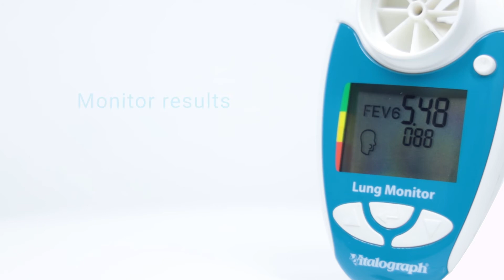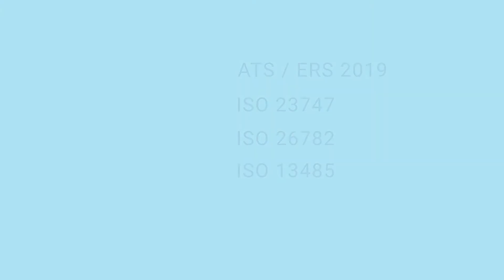lung monitor: Introducing Vitalograph's handheld device for remote patient Lung Function monitoring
The Vitalograph lung monitor provides accurate and effective monitoring of lung function for respiratory conditions including COPD, cystic fibrosis and post-transplant patients.  Ideal for monitoring at home, work, in clinical trials, in primary or secondary care.

Measures FEV1, FEV6 and calculates the ratio.